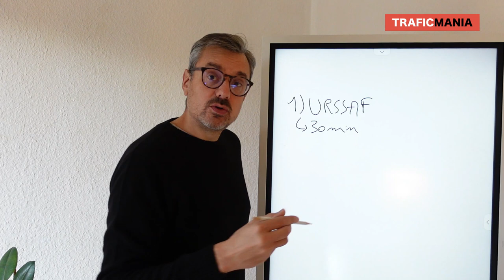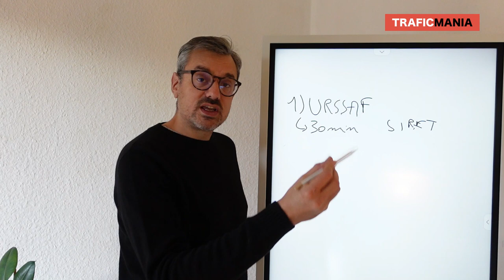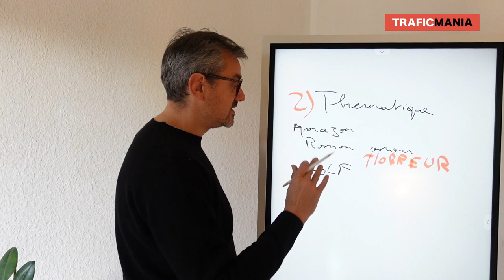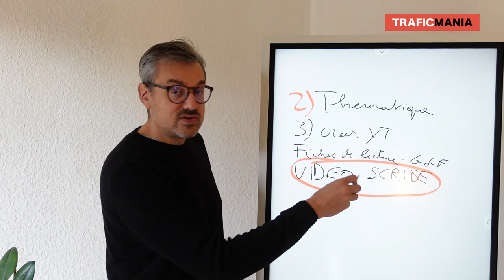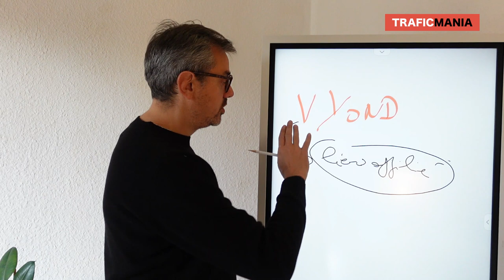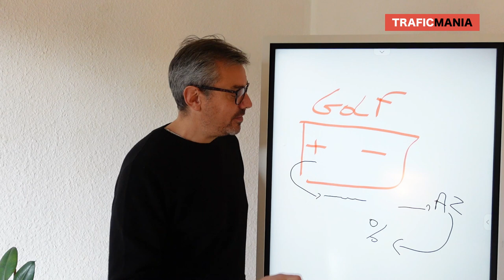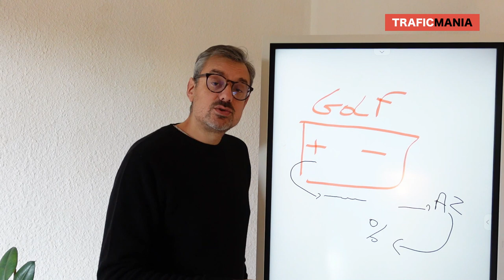4 étapes basiques pour gagner de l'argent sur YouTube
Ce n'est pas le business le plus rentable en ligne, mais c'est surement le plus simple. Gagnez de l'argent avec YouTube en suivant les étapes simples de cette vidéo.